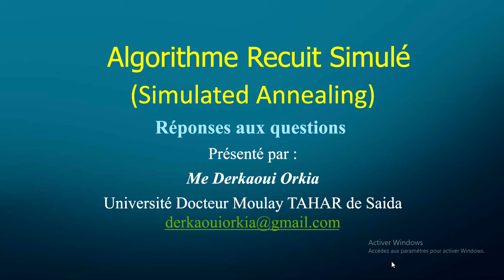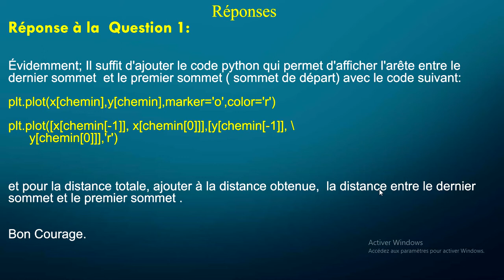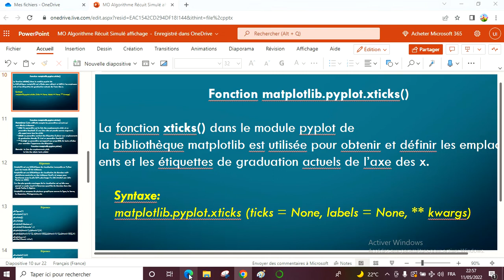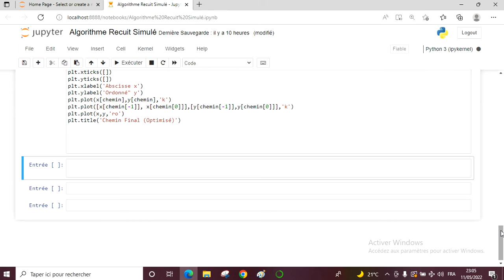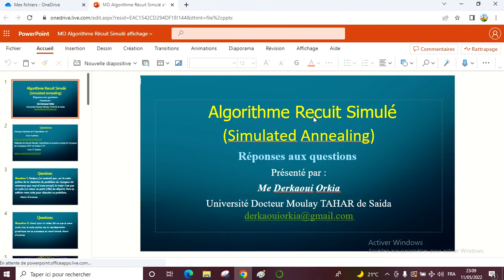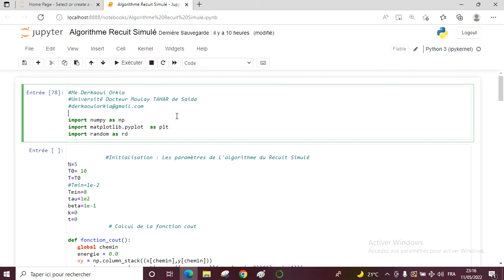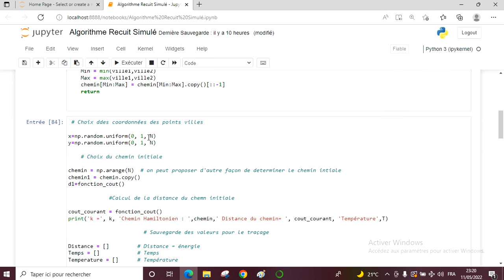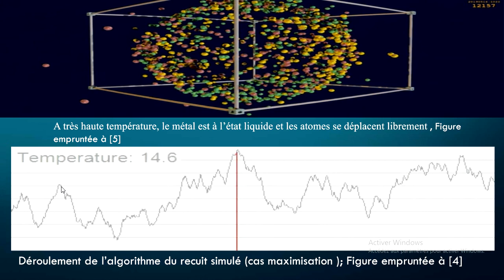#1/2 Algorithme Recuit Simulé : Exercice corrigé du Voyageur de Commerce TSP via Python : Affichage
Réponse à la  Question 1: ​

Évidemment; Il suffit d'ajouter le code python qui permet d'afficher l'arête entre le dernier sommet  et le premier sommet ( sommet de départ) avec le code suivant:​

plt.plot(x[chemin],y[chemin],marker='o',color='r')​
plt.plot([x[chemin[-1]], x[chemin[0]]],[y[chemin[-1]], \​
      y[chemin[0]]],'r')​

et pour la distance totale, ajouter à la distance obtenue,  la distance entre le dernier sommet et le premier sommet .​

Bon Courage.​